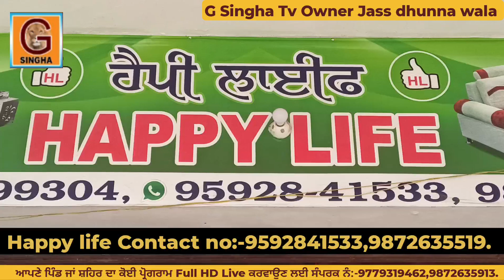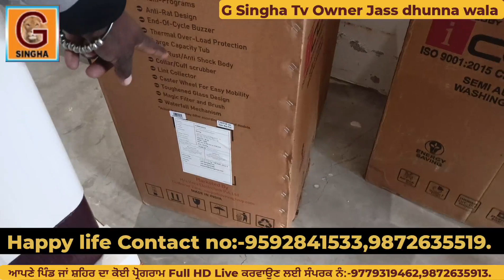Business karn lai and free gift parapat karn sabandi aap ji nu khulli offer